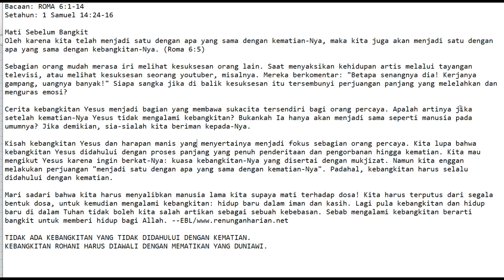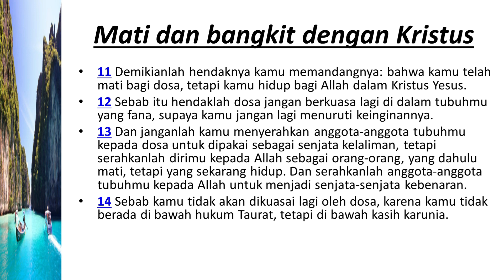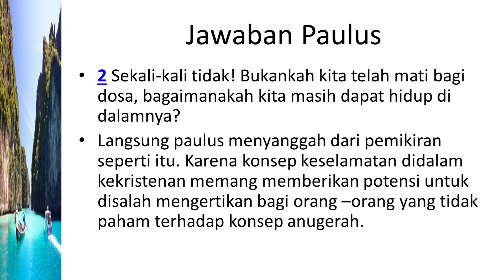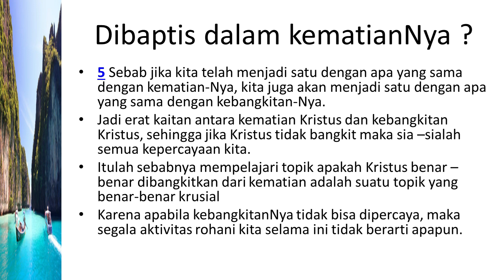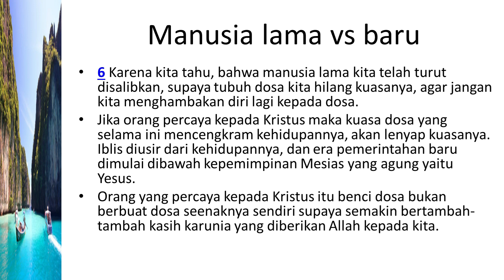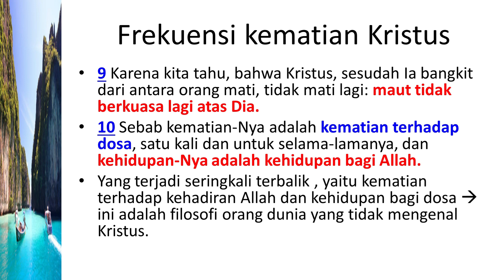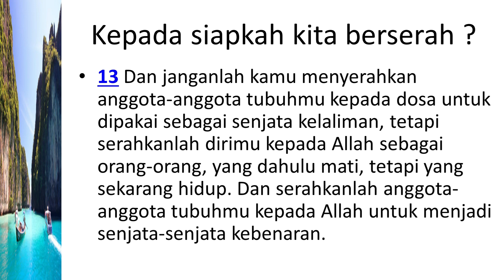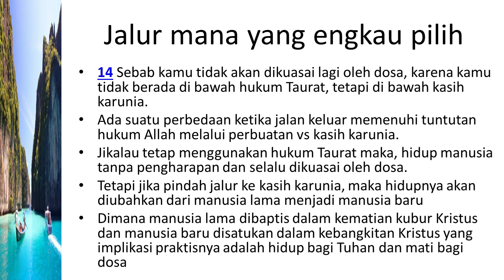Renungan with Hadi: apa hubungan serial korea the Voice 2 vs mati bagi dosa & hidup bagi Kristus ?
Renungan pada hari ini membahas tentang apa peran kematian dan kebangkitan Kristus  dalam kehidupan kita sehari - hari ?
apakah hidup kita dan pikiran kita itu benar -benar dikuasai oleh kematian dan kebangkitan Kristus ?

Seberapa jauh hidup kita dikendalikan oleh prinsip mati bagi dosa dan hidup bagi Kristus?

Hendaknya kita dalam kehidupan keseharian kita , dengan rendah hati membiarkan Roh Kudus berkuasa penuh atas pikiran dan kehendak hidup kita , supaya yang benar-benar menghiasi kehidupan kita adalah prinsip mati bagi dosa dan hidup untuk Kristus.